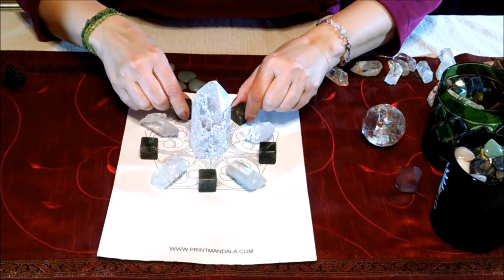Crystal Grid with 5 Points (Transformation, Change)